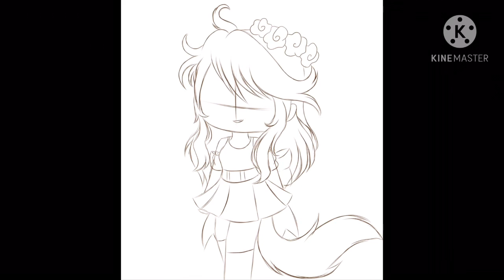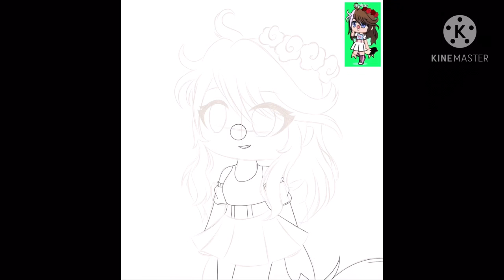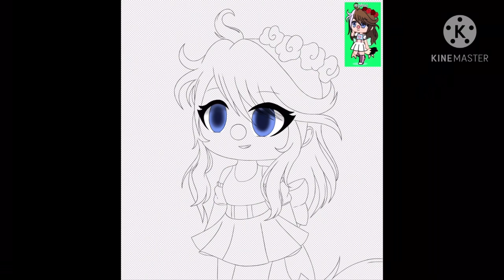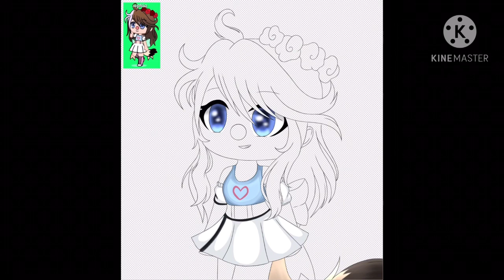green tea UwU Sophia Speed Draw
This will be her pfp on her YouTube Channel and now I have to make more gifts for each one of them!

Bye!